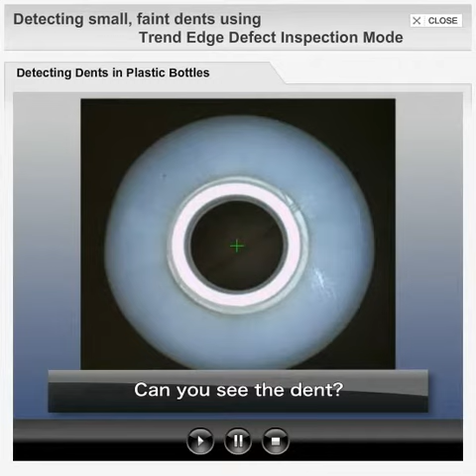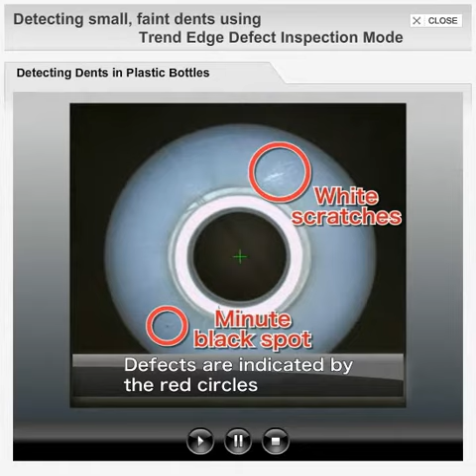CV5000 Trend Edge Bottle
The CV-5000 Series has the largest number of camera types for its class, letting you select the optimum camera for a wide range of applications.